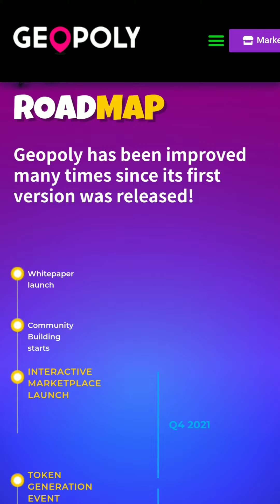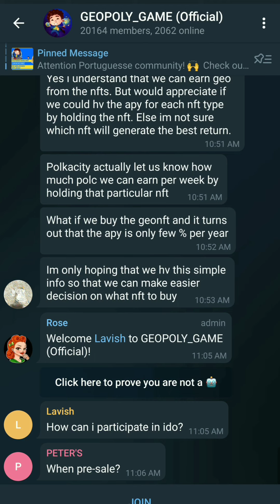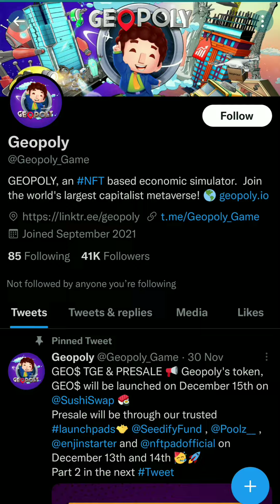New Coin Launch Today with 100x Potential Gains 🔥GEOPOLY🔥geolocation economic simulator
New Coin with 100x Potential - 🔥GEOPOLY🔥geolocation economic simulator

WHAT IS
GEOPOLY?
GEOPOLY is a geolocation economic simulator that allows users to rent and buy, upgrade and sell real-life businesses all around the world

100x crypto
100x gem
100x crypto